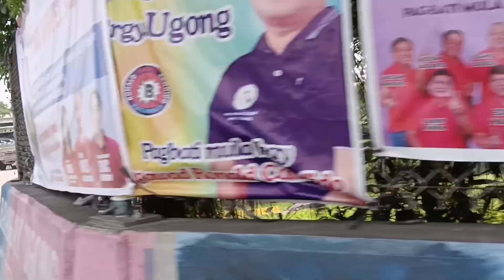RELAX MUNA TAYO KASAMA ANG APO.||happy family bonding.